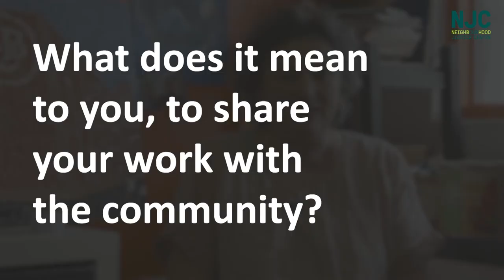Urban Campfire Artist Interviews: Marion Duckett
An important part of the Neighbourhood Justice Centre and our mission is to engage with our local community, by listening to and elevating their stories; their joys, fears and what it means to them to live within the City of Yarra. One of the ways we do this is through our rotating community art exhibition Urban Campfire. We asked our current exhibiting local artists, what it means to share their artworks and what themes they are exploring in their art. Their responses are very thought provoking and beautiful, and we would love to share them with you.